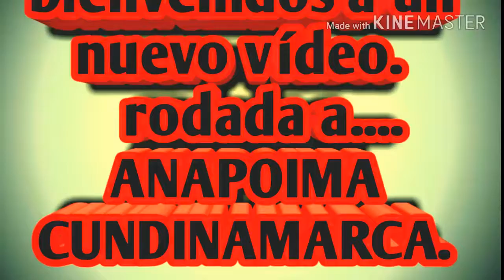Xmotos primera rodada (Anapoima 2017) Like y Suscríbete.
Rodada con Xmotos, fue un dia donde asistieron muchas motos, donde se contó con la presencia de los youtubers XEROS Y ERIXON, un dia muy chimba.